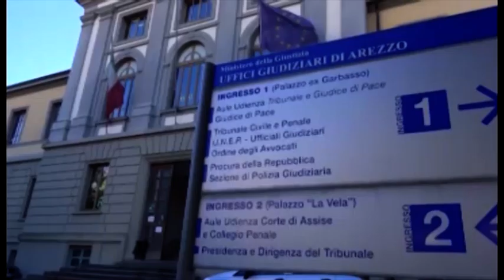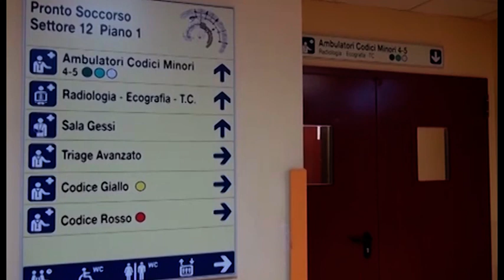Arezzo, tunisino condannato per aver aggredito un agente della polizia locale